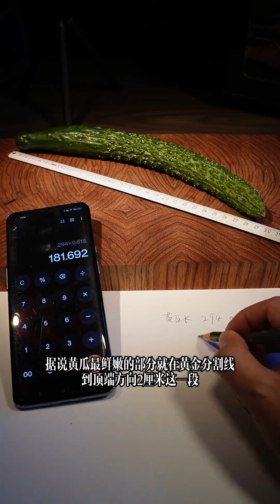如果把这个放到五星级酒店，能卖多少钱#壹二先生